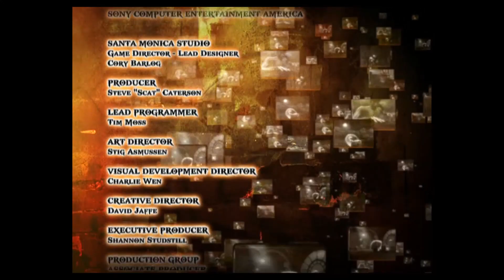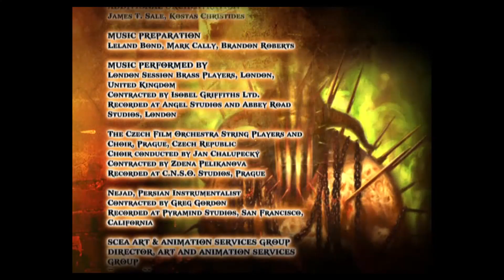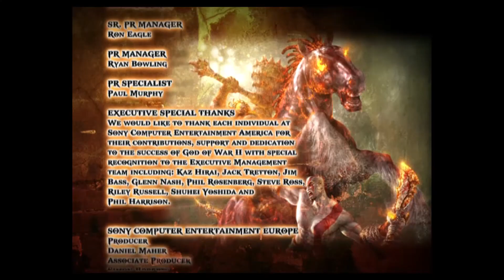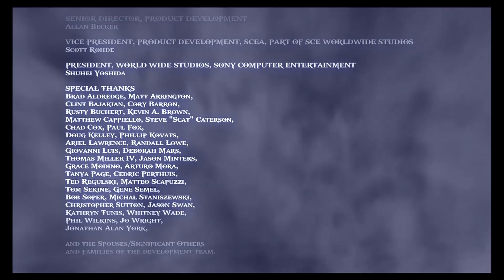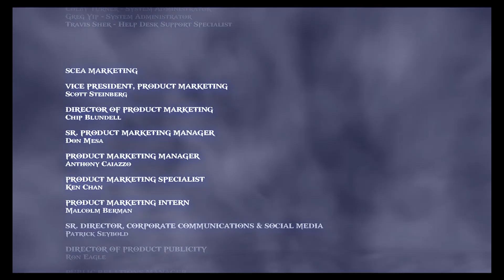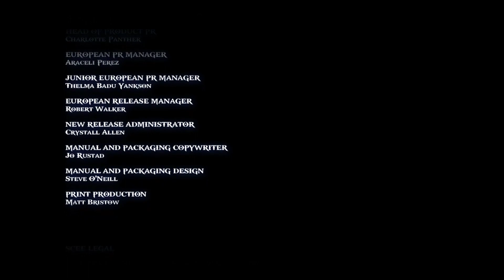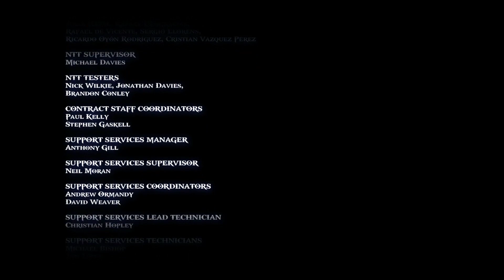GOD OF WAR 2 FİNAL BOSS FİGHT ZEUS (RPCS3)